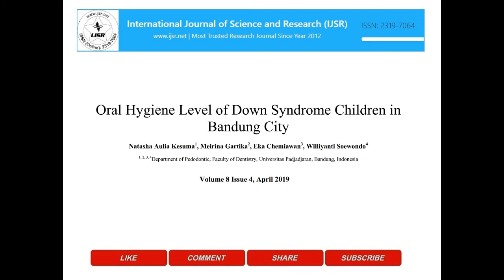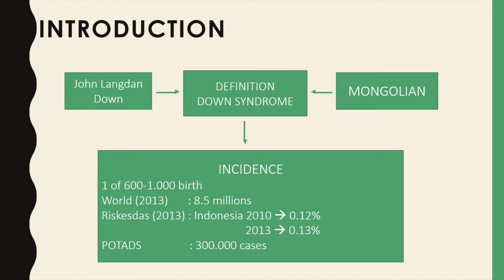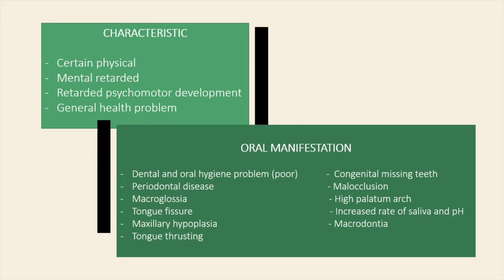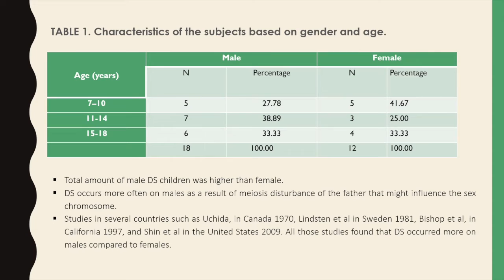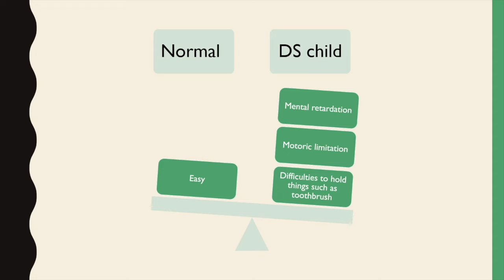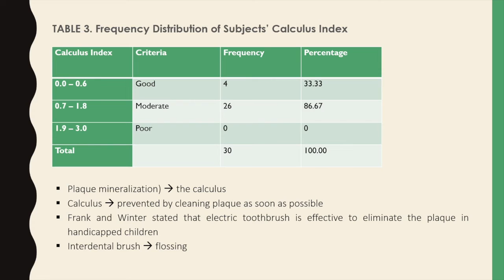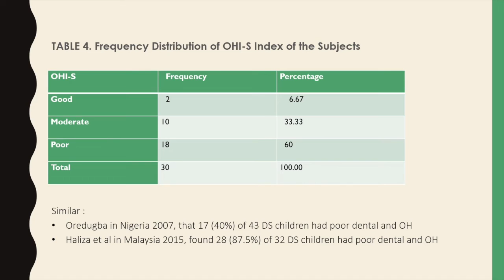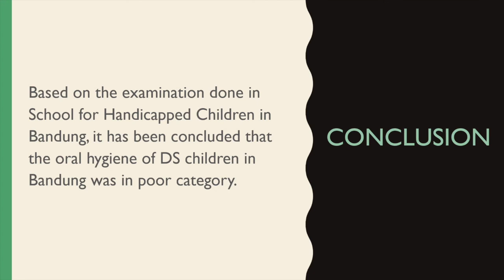Oral Hygiene Level of Down Syndrome Children in Bandung City (Dental Science)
Authors: Natasha Aulia Kesuma, Meirina Gartika, Eka Chemiawan, Williyanti Soewondo

Abstract: Oral hygiene is an important factor in supporting dental and oral health as well as the whole body health. Down Syndrome (DS) is a genetical anomaly in the form of Chromosome 21 triplication that might cause retardation of physical growth and development and also mental retardation. The aim of this study was to find out the level of oral hygiene of DS children in Bandung. This was a descriptive study using survey technique. The sample were 30 DS children from a School of Handicapped Children (SLB) in Bandung, collected by multistage cluster sampling. Clinical examination on the subjects using OHI-S Greene and Vermillion index. The result showed, of the 30 DS children/subject, 18 (60 %) had poor oral hygiene; 10 (33.3 %) had moderate, and only 2 (6.67 %) had good oral hygiene. The level of oral hygiene of DS children in Bandung was 3.10. It concluded that the oral hygiene of DS children in Bandung is poor category.